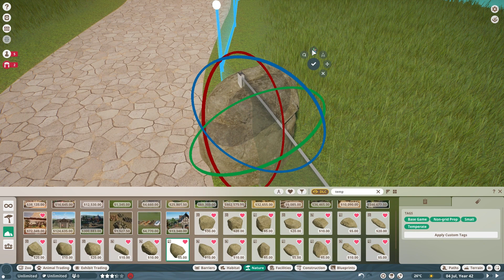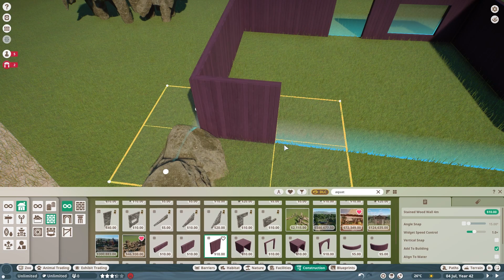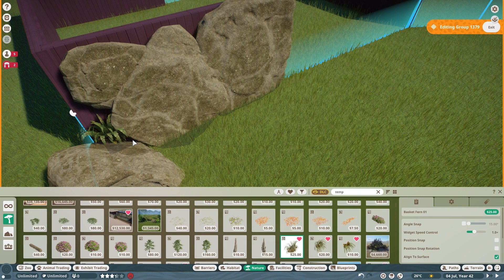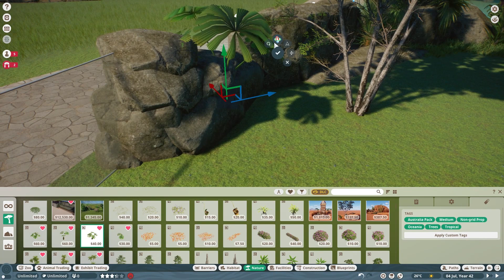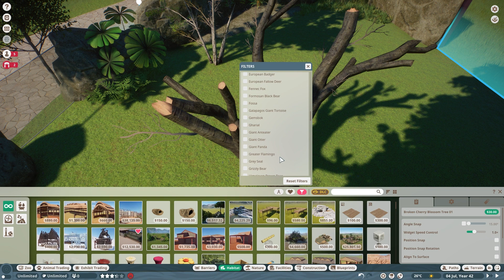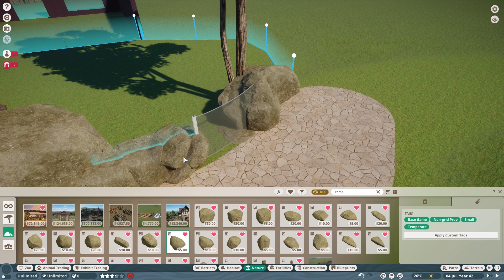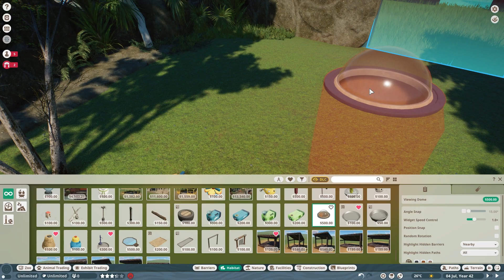Quokka habitat | Badger city zoo | Planet Zoo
Hey guys! today were back in the Badger city zoo and building for the Adorable Quokkas! Watch as I design a Beautiful and small but realistic habitat!